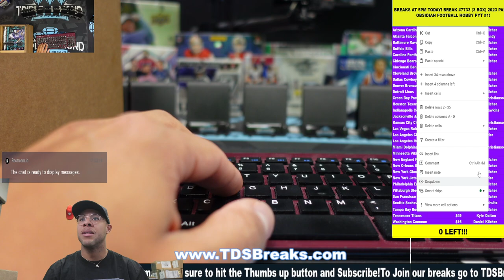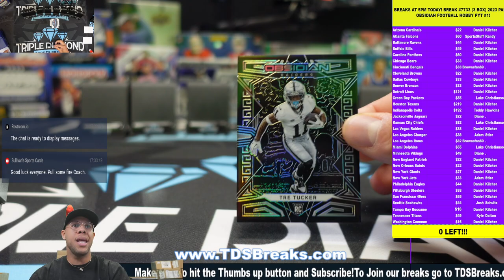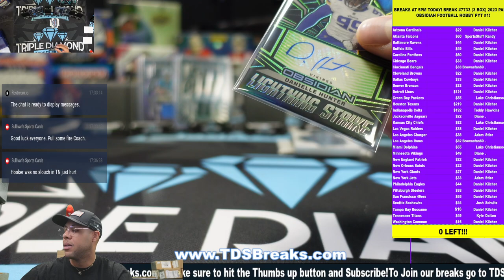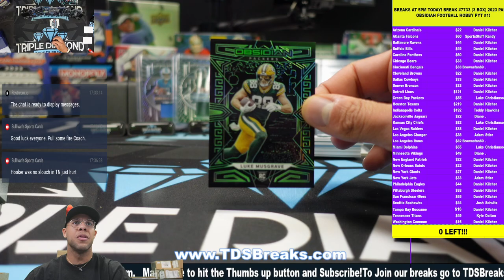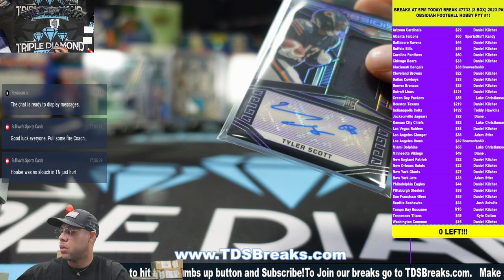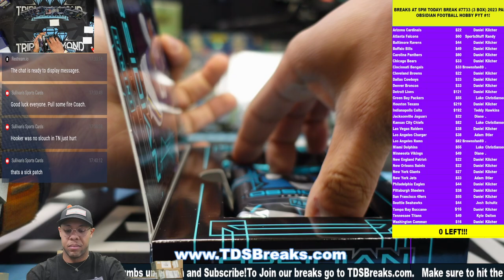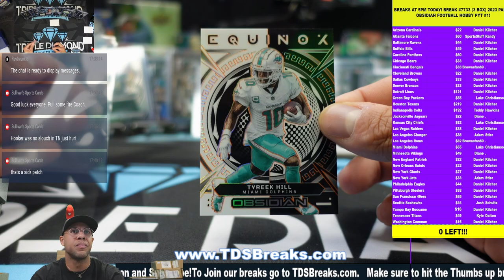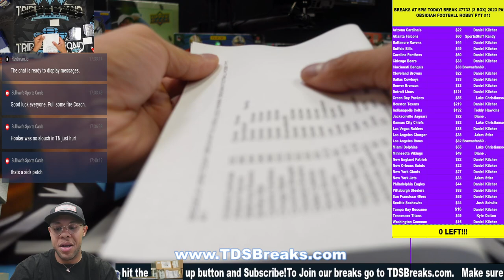BREAKS AT 5PM TODAY! BREAK #7733 3 BOX 2023 PANINI OBSIDIAN FOOTBALL HOBBY PYT #1